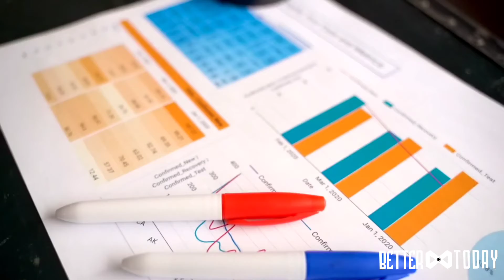I Have An Idea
beat by JuseBeats